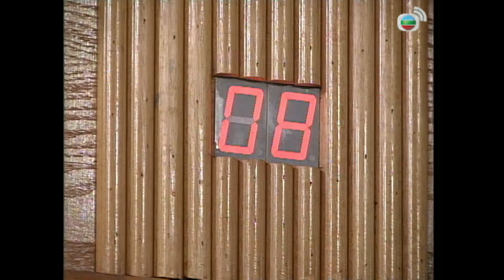TVB情境劇 | 真情790/1071 | 黃智賢(阿海)漸漸妒忌阿南 | 李司棋 | 劉丹 | 薛家燕 | 劉愷威 | 粵語中字 | 1999 | A Kindred Spirit